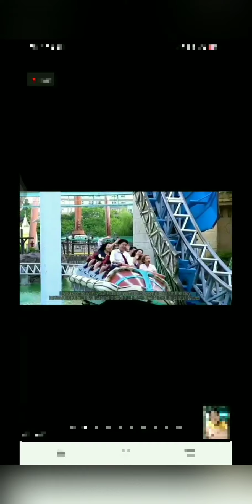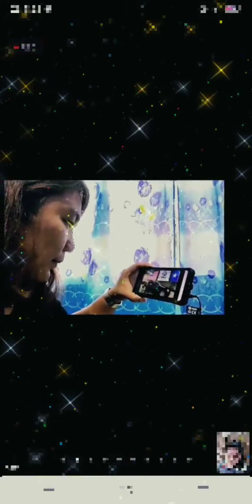Korean Cultural Festival 2020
This is my point of view in the festival and I am a participant in the event. This is my compilations from the Festival Camp that I Joined in. Credits to all the KPOP Songs I apply in the Video and special Thanks to In2korea and all the people who made this event possible and mostly to our gracious God. Thank you so much. BORAHAE💜✨

Korean Cultural Festival 2020 Event
held in 3 days
(October 23-25 Year 2020)